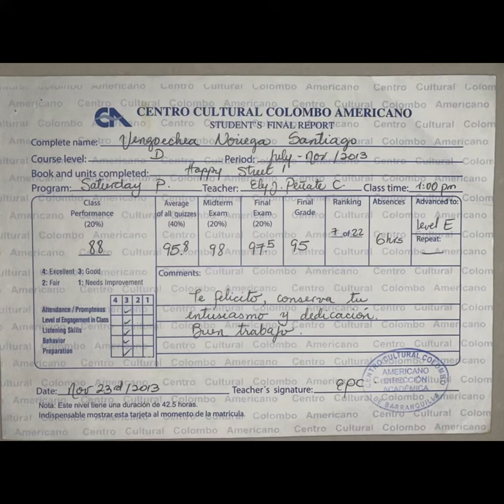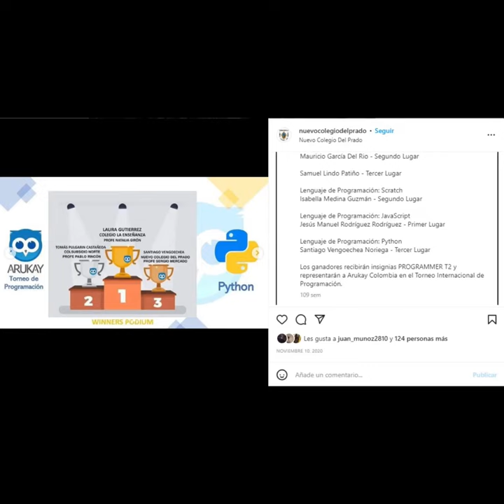Programa Becas Uninorte - Santiago Vengoechea